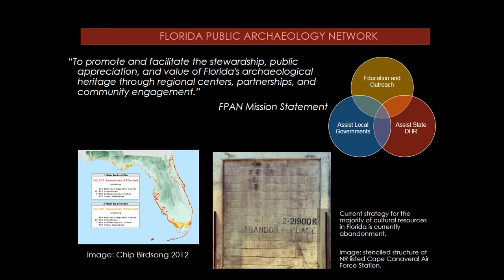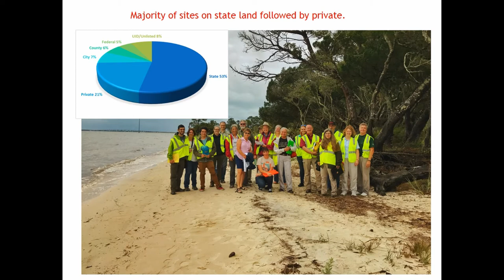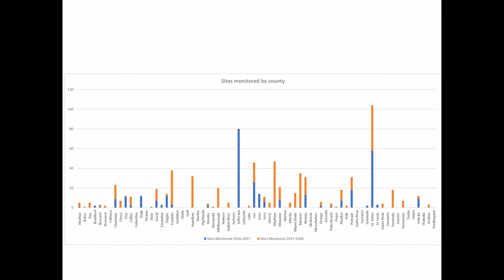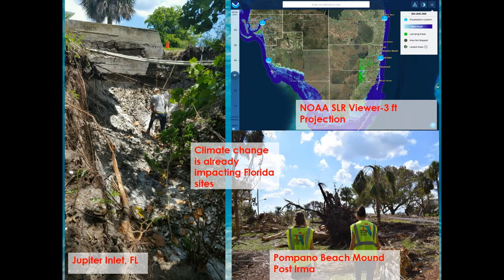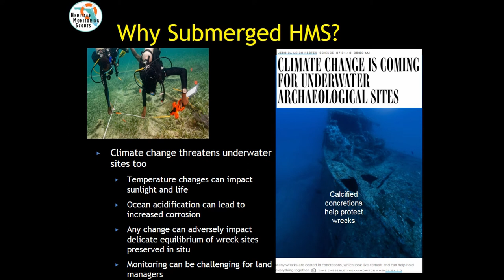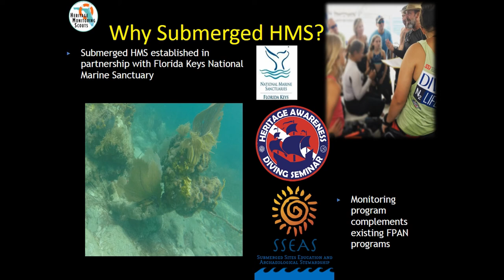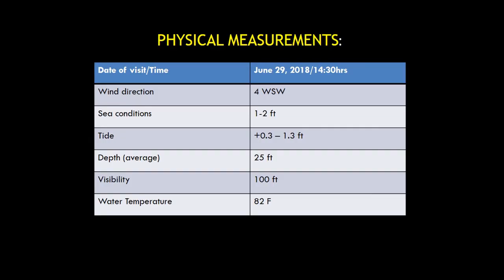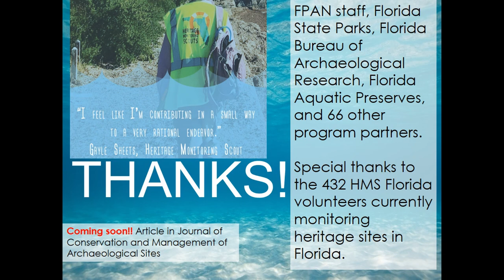HERITAGE MONITORING SCOUTS HMS FLORIDA AND INCREASING OCEAN LITERACY IN FLORIDA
Along Florida’s 8,000 miles of shoreline, nearly 4,000 archaeological sites and over 600 recorded historic cemeteries are at risk from coastal erosion and rising sea levels. The matter remains complex in Florida where despite the 20 percent higher rate of sea level rise compared to the global average, “climate change” remains politically taboo. In spite of this, local governments have been eager to take action to adapt, and have implemented policy to address the impact of sea level rise on heritage. This paper will outline ongoing efforts to engage the public in site stewardship through the creation of the Heritage Monitoring Scout (HMS Florida) by the Florida Public Archaeology Network and discuss results from the first two years. HMS Florida also focuses on basic climate literacy in order to motivate the public to document these resources as they disappear before us. The program encourages volunteers to interact with archaeologists, climate scientists, indigenous cultures and other stakeholders through an annual conference, Tidally United,  hosted by Flagler College in St. Augustine in 2016, by the Seminole Tribe of Florida in 2017, and University of South Florida in 2018. The project underwent a formal assessment of the public engagement component and found the program to be mutually beneficial to the monitoring volunteers. As volunteer Gayle Sheets summarized: “I feel I’m contributing in a small way to a very rational endevor.”

Author(s): Miller, Sarah - Ayers-Rigsby, Sara - Moates, Jeffrey (Florida Public Archaeology Network)